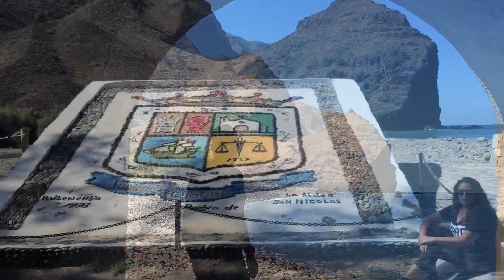10 Playas “IMPERDIBLES” de Gran Canaria🏝️ 🇮🇨.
En este video verás playas de las más turísticas así como también algunas que solo son visitadas por lugareños y poco más, pero no menos maravillosas ! espero que les guste.
Ya iré subiendo más vídeos con lugares y datos interesantes de estas maravillosas Islas Canarias 🇮🇨 🏝️